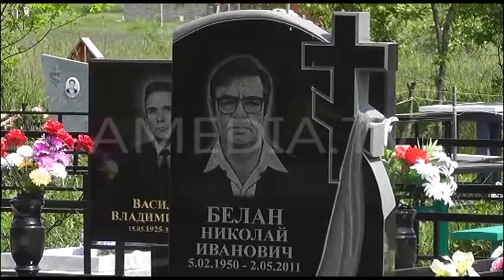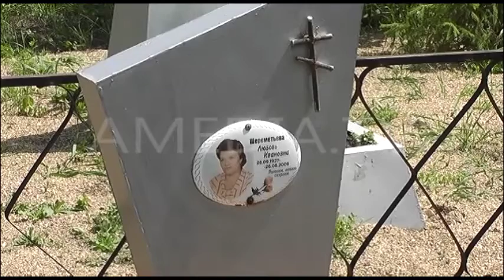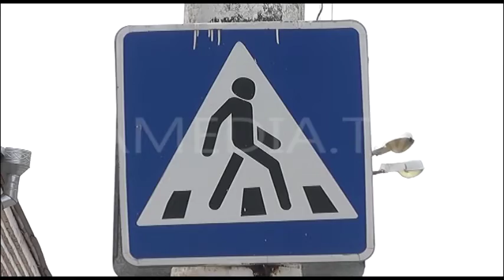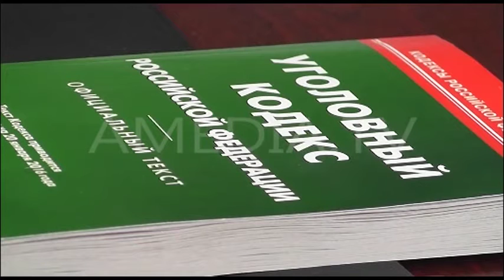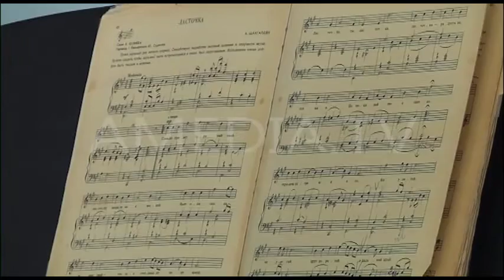ТВОИ НОВОСТИ 18.05.2016( Новости Армавира )